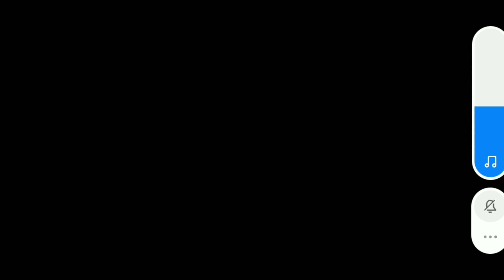Argentina vs France FIFA World Cup Finals Memorial Match ⚽❤️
Experience the exhilarating clash of titans in our exclusive coverage of the Argentina vs France FIFA World Cup Finals Memorial Match ⚽❤️! Relive the breathtaking moments, goals, and unforgettable plays as these football powerhouses go head-to-head. Dive into the heart of the action and celebrate the spirit of the beautiful game. Our comprehensive highlights and analysis bring you closer to the excitement. Don't miss out on this epic showdown!